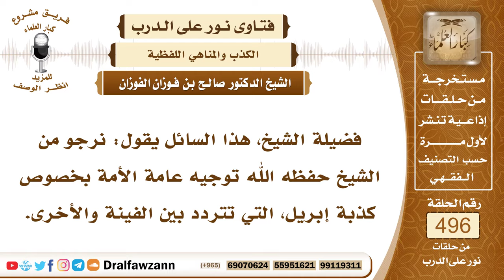7343- التحذير مما يسمى كذبة إبريل - الشيخ صالح الفوزان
"7343- فضيلة الشيخ، هذا السائل يقول: نرجو من الشيخ حفظه الله توجيه عامة الأمة بخصوص كذبة إبريل، التي تتردد بين الفينة والأخرى.
الجواب: هذه مستوردة من جملة العادات الباطلة، وليست من أعمال المسلمين، والكذب لا يجوز لا في إبريل، ولا في غيره، فالكذب حرام، الكذب على الله، الكذب على رسوله، الكذب على الناس، حرام كبيرة من كبائر الذنوب، الله حرم الكذب ونهى عنه، وتوعد الكاذبين، فلا يجوز الكذب في أي وقت.
السيرة الذاتية:
للاشتراك في قناة الشيخ صالح الفوزان

14_ الشيخ محمد أمين الشنقيطي
يتيوب

15_سماحة المفتي عبد العزيز آل الشيخ
 يوتيوب

رئيس الفريق
لمشروع كبار العلماء